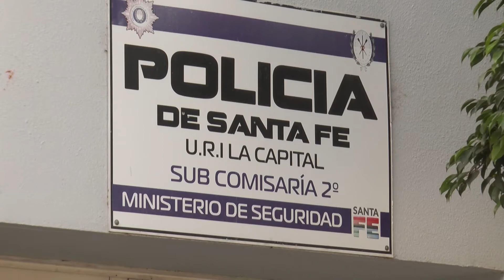BUSCAN A 10 DE LOS 11 PRESOS FUGADOS DE LA SUBCOMISARÍA SEGUNDA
OMAR DE PEDRO – FISCAL